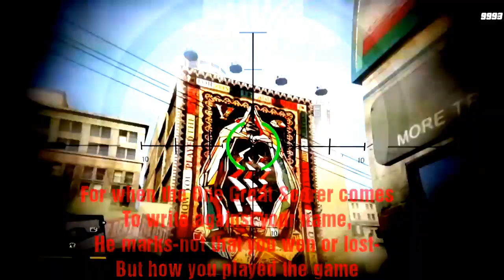Illuminati Symbolisms & Hidden Secrets Revealed On GTA5 (Part 1)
In the search for Truth and connecting the pieces of the puzzle together, we are going to discovering hidden secrets and revealing occultic knowledge in GTA5. In my documentary we'll be snooping around the GTA5 map looking for freemasonic symbolisms that have significant Meanings and it's hidden agenda behind it all. From Pyramids, to 6's, triangles, eyes, Learning about the fake alien deception, alcohol and much more. Research Flat Earth and discover for yourself biggest secrets from the elites and realise your true human potential. Always question everything. Part 2 coming soon.